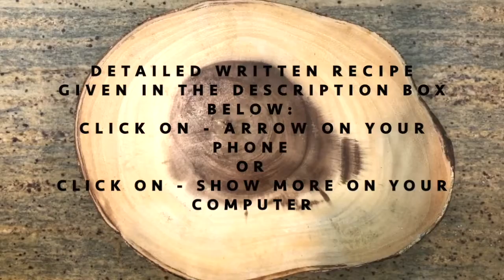Candy Corn Punch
Candy Corn Punch Drink Recipe:
NOTE: Amounts depend on the size of your glass
Ingredients:
1/4 cup Crushed Pineapple
1/2 can Orange Soda
1/2 cup Lemon-Lime Gatorade
Whipped Cream
5-6 pieces Candy Corn for topping

Directions:
1. Add crushed pineapple to bottom of glass.
2. Pour orange soda
3. Pour lemon-lime Gatorade
4. Top with whipped cream & sprinkle candy corn. Enjoy!